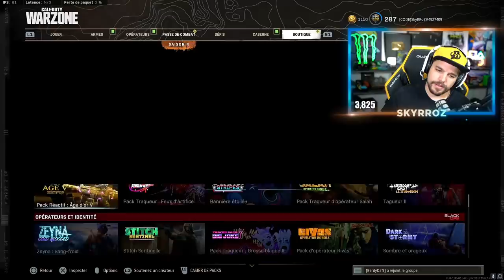DES BONNES SENSATIONS SUR WARZONE AVEC @Berdydaft ET MON ZRG !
WARZONE en duo @Berdydaft wow !

Partenariats

-10% de reduction avec le Code: Skyrroz !

Réseaux🌏